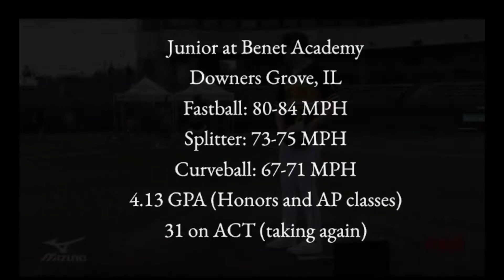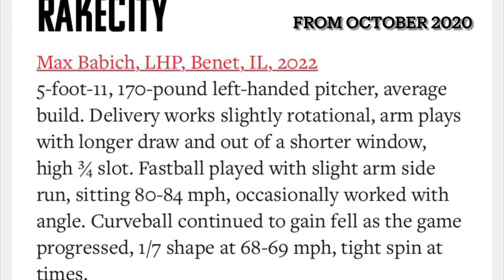Max Babich - 2022